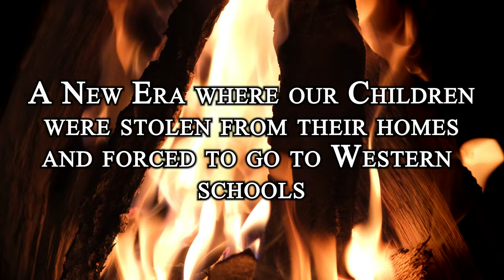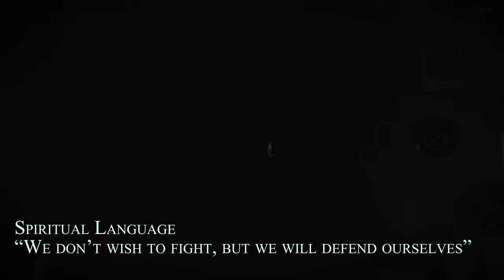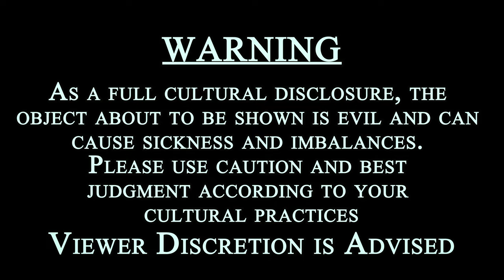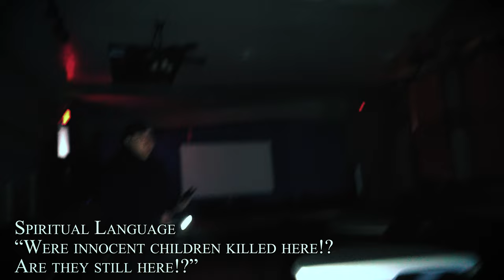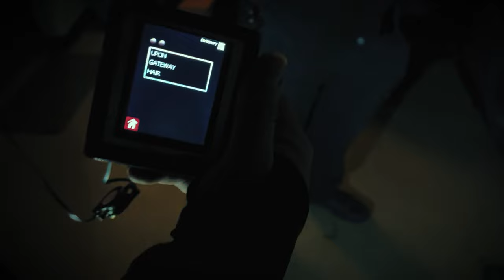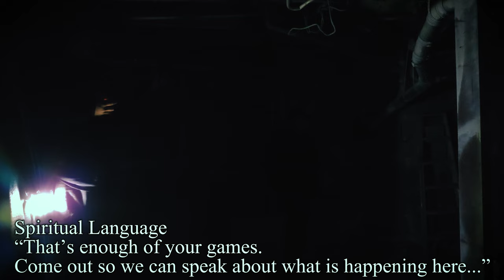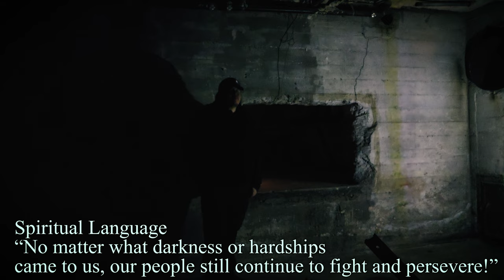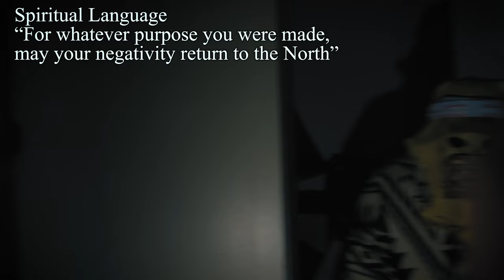TERRIFYING MUSEUM OF NIGHTMARES! || The Bullion Plaza School || VIEWER DISCRETION IS ADVISED! || UTS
Are you ready for an all New episode of Unearthing the Supernatural???

Tonight we join with crew as they Journey to Miami Arizona to what used to be an Old Boarding school for Apache and Mexican children, Now turned Museum!

Watch as the Crew take on a building with a Dark history, haunted objects, and the Return of a Powerful Enemy… The Phantom….
The Eagles have called Warriors!! It’s time to move out and save the innocents!!🦅

PREPARE YOURSELVES!!